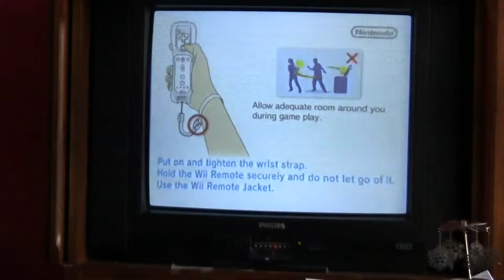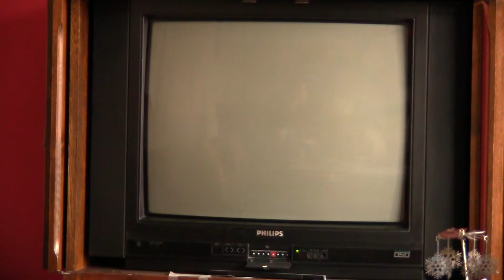Go Weegee! Go Weegee! Go Weegee! Charge up! Boom!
And with that, we have our first gameplay video of Mario Party 9 on my channel. In this video I explain the main menu and some stuff you can do. I also play one of my favourite extra's, the Shell Soccer minigame.